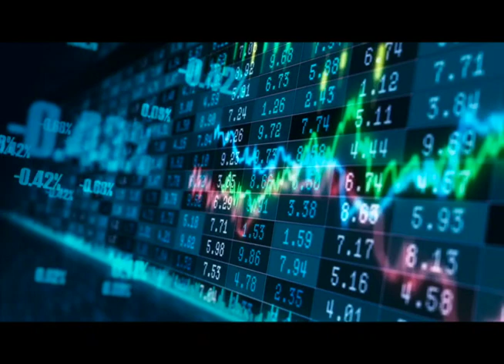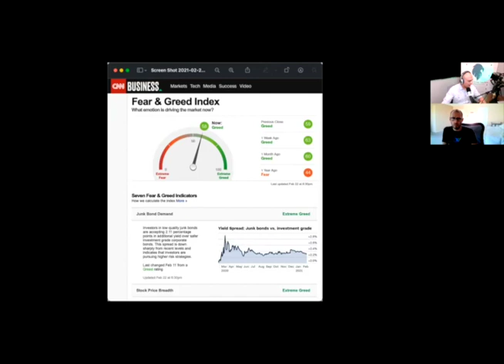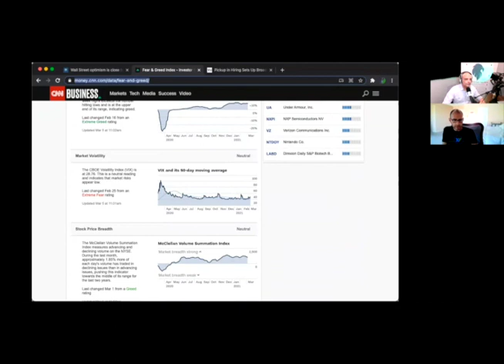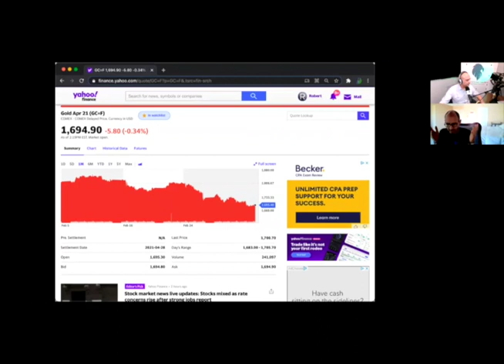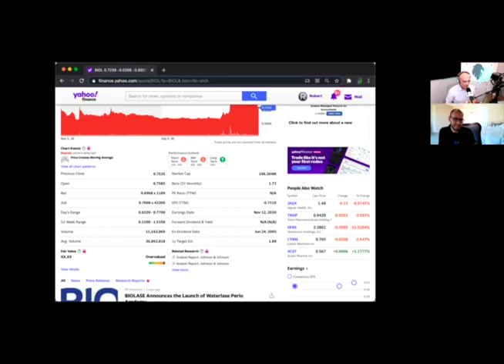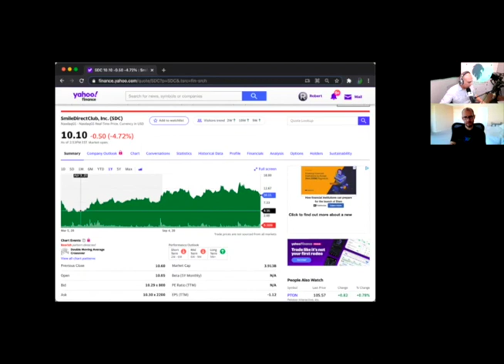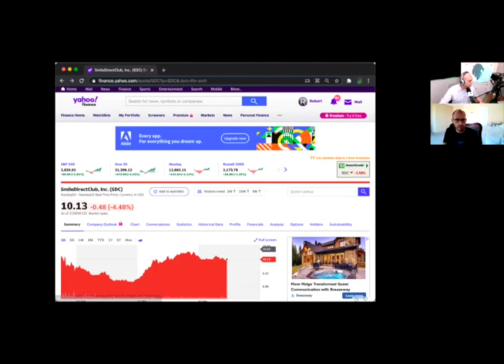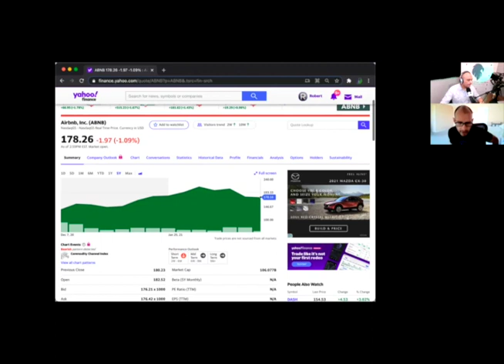📈 THE FRENZY IS BACK 🧐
Week 9 Wealth Management 💵… Finance Friday with Robert Morales & Francisco Ayala share how to build your portfolio 📊.  Francisco from the Coleridge Group is helping you understand money and how it can work for you.  Every week we bring you perspective and how we see things and where we believe the market is going. Contact Frank at Francisco @ coleridgegroup.com

“Good People, Better Business, Discovering The Best Of You!” - Our CEO Network.  DM us to market your business with video and social media support. 🤝
**PLEASE NOTE - Opinions are expressed on the broadcast and should not be deemed financial advice. Please speak to your financial planner to support your financial decisions.**

Thank you @INSIGHTProductions for the audio and video 🎬 today, DM them for a video quotes! 🎥

Thank you DSODIA for the social media marketing support! ☺️